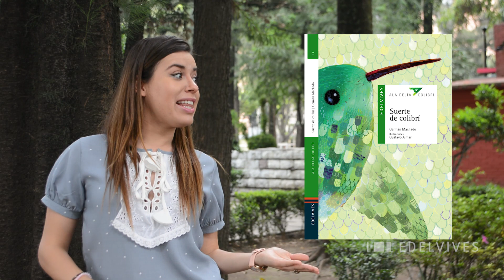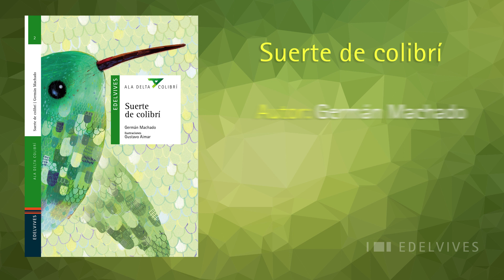Suerte de colibrí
Cuando está pequeña ave llega lastimada al jardín de Rigoberto, les cambia la vida a él y a Mateo, su vecino.